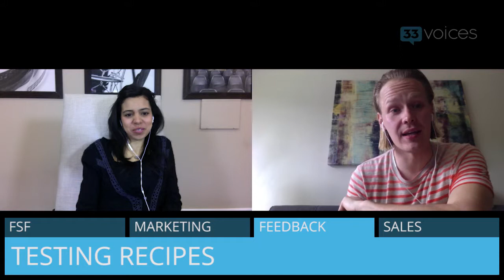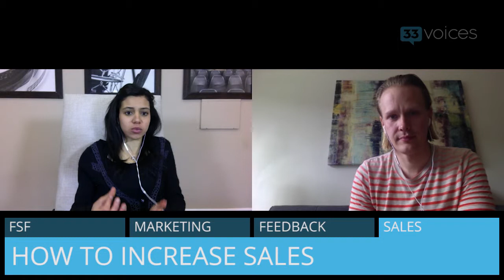Ep 842 | Democratizing Ancient Mushrooms — Tero Isokauppila, Four Sigma Foods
Tero Isokauppila is the co-founder and president of Four Sigma Foods, a startup blending mushrooms into superfood teas and hot chocolate beverages. In Tero’s episode of 33founders he discusses the marketing and sales strategies behind the brand’s success.

If you have a question we missed please submit it to 33voices Q&A and we’ll ask it in our next interview

About 33voices:
We bring together the most influential thinking and thinkers on the planet to help entrepreneurs and business creators build great businesses and live great lives.

All shows are hosted by @JennaAbdou, @ChaseJennings and @MoeAbdou.